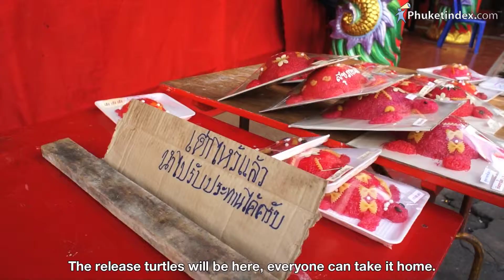Go to - Por Tor Festival 2018 @ Phuket Thailand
The 2018 Phuket Por Tor Festival is taking place from 29th August – 9th September. Also known as the Hungry Ghost festival, it is an important merit-making event for the ethnic Chinese. Special food, flowers and candles are offered to ancestors on altars. Other offerings are made to ‘feed the ghosts without relatives’ that are said to have been released from hell during the festival.